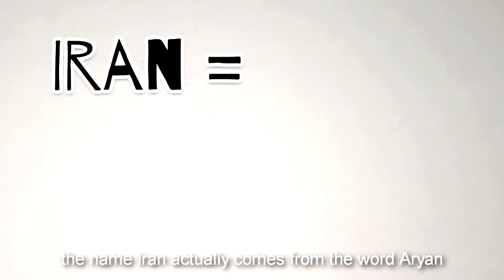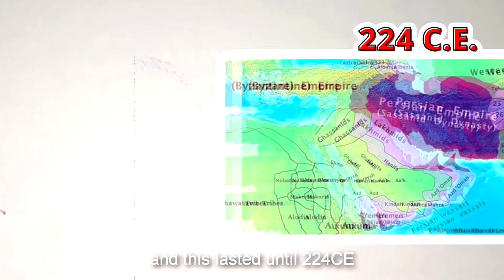Virtual Global Challenge | Iran History Simplified | KPM Beranang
Yeay!! Alhamdulillah video ini memenangi tempat pertama untuk pertandingan IPMA Global Challenge 2020 kali ni. ☺️🤲🏻

IPMA Virtual Global Challenge 2020. Iran History Simplified by KPM Beranang.

Credit to:

Cameraman and Editor: Naqib Hafizuddin Bin Aswadi

Narrator: Khaulah Binti Mohammad Noor Azri

Sound Effects: Irfan Danieal Bin Ibrahim

Visual Fx: Muhammad Adam Afiq Bin Mohd Sukri